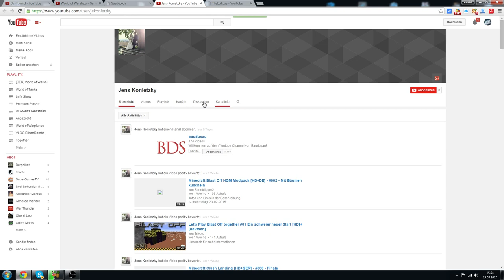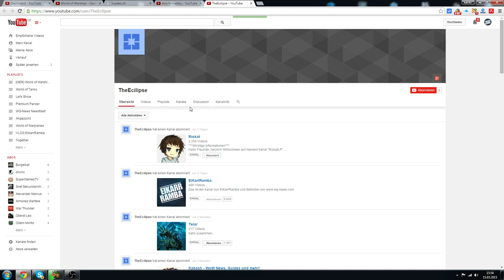World of Warships - Gewinner vom Beta-Code [ German / Deutsch ]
► Beta Code für World of Warships:

Endlich stehen die beiden Gewinner fest und ob ihr nun auch World of Warships testen könnt, seht ihr in diesem Video.